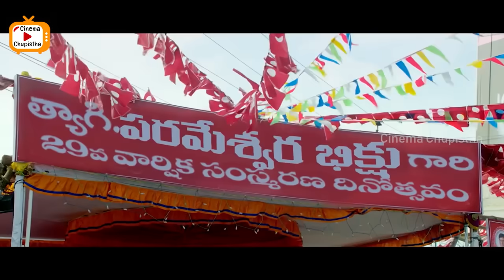Vikram And Keerthy Suresh Ultimate super hit scene Bobby Simha Cinema chupista